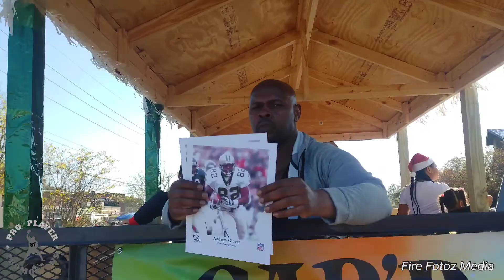Gonzales Louisiana '21 Christmas Parade feat. Andrew "Poncho" Glover & Shawn 'The Postman' Nelson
Retired NFL Tight Ends Andrew PonchoGlover8782 of the New Orleans Saints , Minnesota Vikings & Las Vegas Raiders & Shawn 'Tha Postman' Nelson of the Buffalo Buffalo Bills both alumni of East Ascension High School Celebrate the Holiday Season in their hometown of City of Gonzales, Louisiana 70737